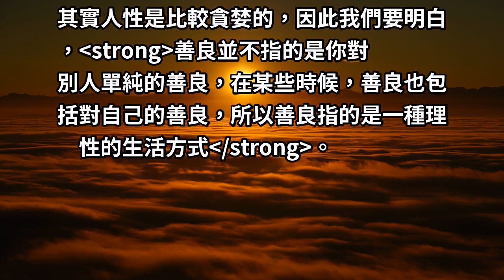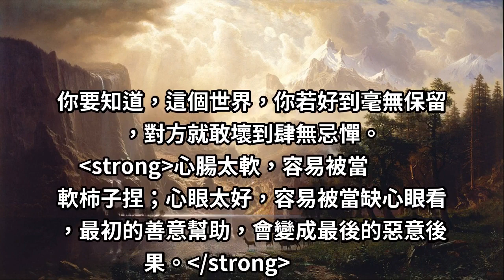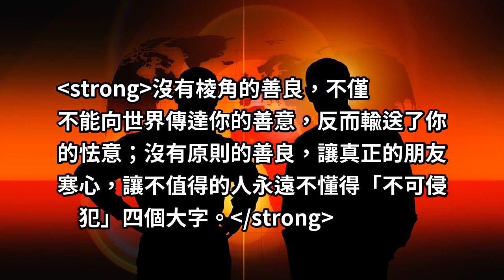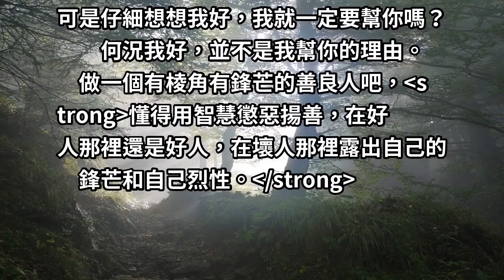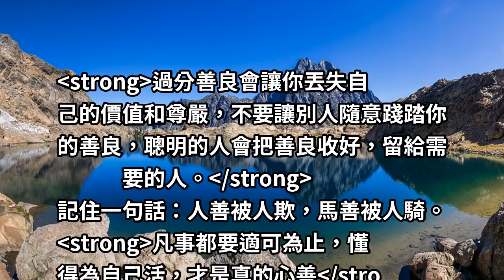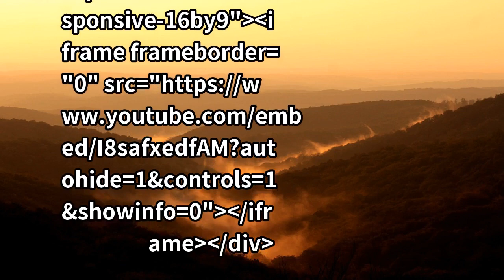你若好到毫無保留，對方就敢壞到肆無忌憚！別讓你的掏心掏肺，換來狼心狗肺！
在這個世界上面，善良的人總是佔據著絕大多數，但是在很多時候，善良的人卻因為太過善良往往被人欺負。
其實人性是比較貪婪的，因此我們要明白，善良並不指的是你對別人單純的善良，在某些時候，善良也包括對自己的善良，所以善良指的是一種理性的生活方式。